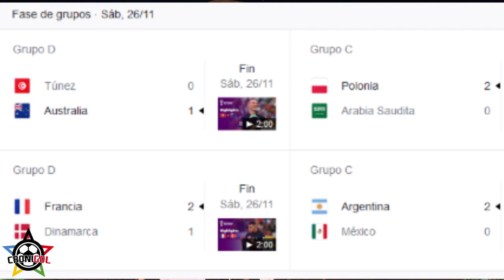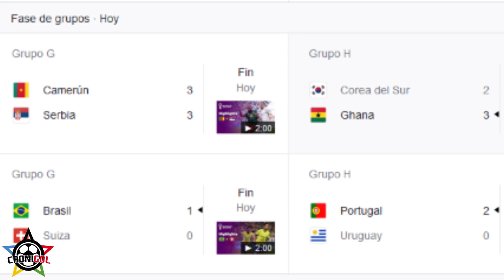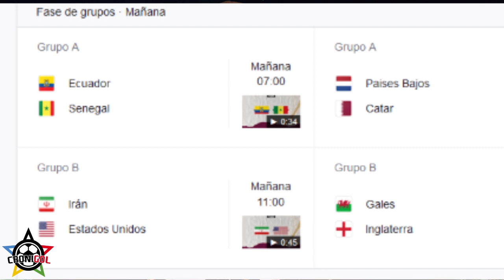Argentina vs México Resumen y Análisis. Resultados de la segunda jornada del Mundial Qatar 2022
Te traemos el resumen y análisis de lo que fue el Argentina vs México, y además, todos los resultados de lo que fue la segunda jornada del Mundial Qatar 2022.